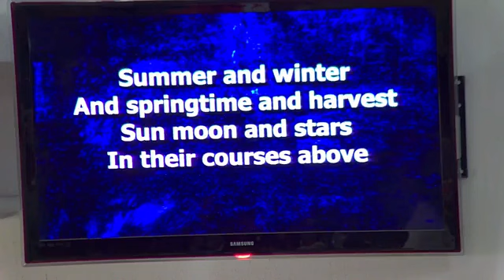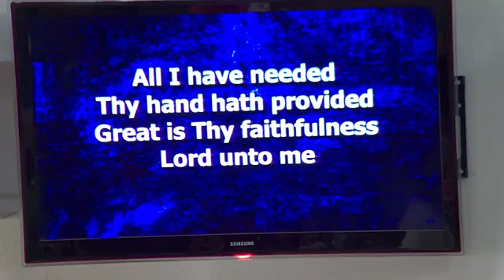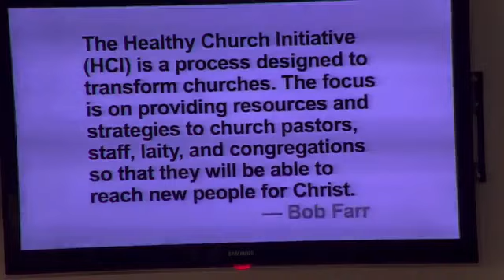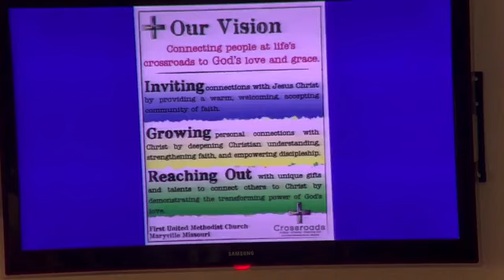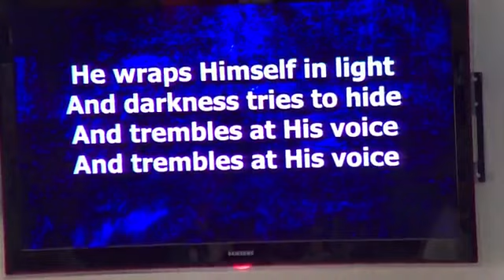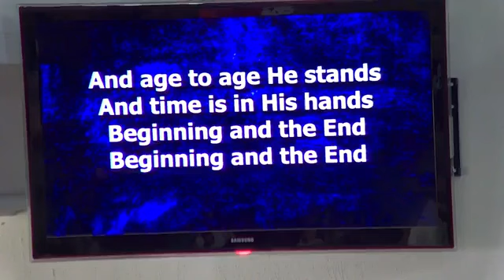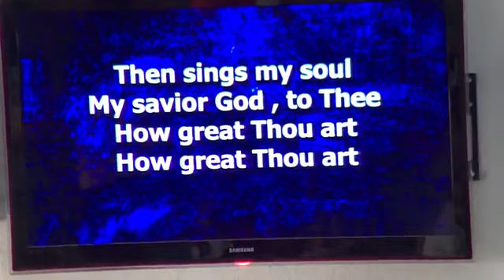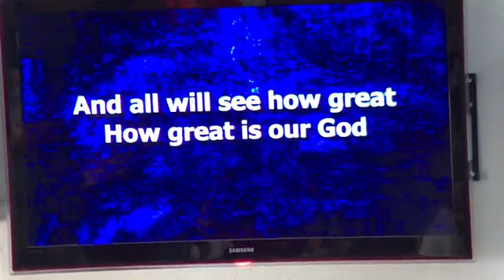January 29, 2023, 9 am Worship